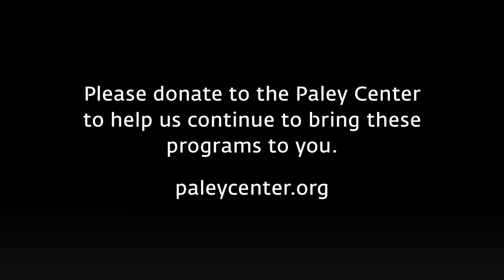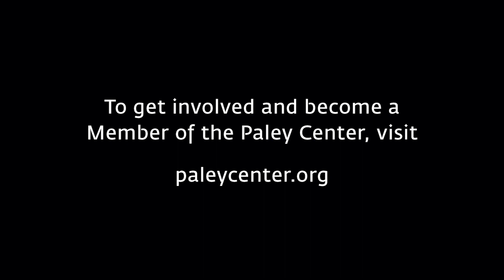Rick and Morty - Multiple Versions of Beth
At PaleyFest NY on October 8, 2020, Sarah Chalke (Beth Smith/Space Beth) expresses her views on the Rick and Morty cloning plot and what it means for the animated story.